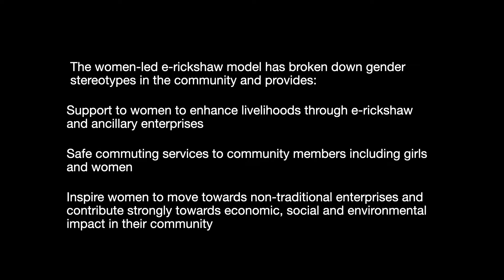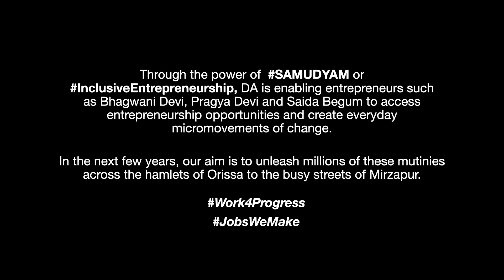Micro Movements of Change | e-rickshaw | Safe Mobility | Development Alternatives | Work4Progress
Micro Movements of Change | e-rickshaw | Safe Mobility|  Development Alternatives | Work4Progress | Entrepreneurship | Entrepreneurship Development | Small Business and Enterprises

Under the Work4Progress (W4P) India program, the Safe mobility model with women-led e-rickshaws was prototyped to provide safe transportation facilities and enable access to basic facilities for improved women's workforce participation and through that, empower women to unleash their entrepreneurial energies .

W4P and Fundación ISS Una Sonrisa Más have collaborated to replicate the impact of the prototype at a larger scale and accelerate the adoption of this model by creating an ancillary infrastructure and financing ecosystem.

Through the power of SAMUDYAM or InclusiveEntrepreneurship, DA is enabling entrepreneurs such as Bhagwani Devi, Pragya Devi and Saida Begum to access entrepreneurship opportunities and create everyday micromovements of change.